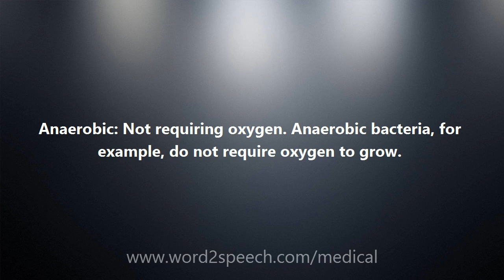Anaerobic - Medical Definition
Anaerobic

Anaerobic: Not requiring oxygen. Anaerobic bacteria, for example, do not require oxygen to grow.